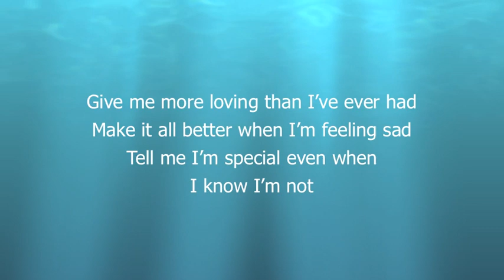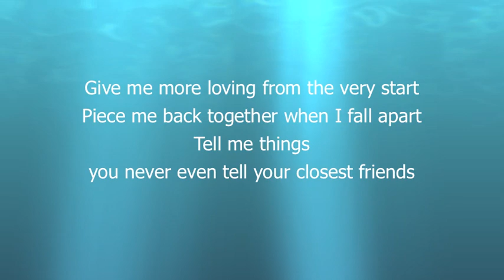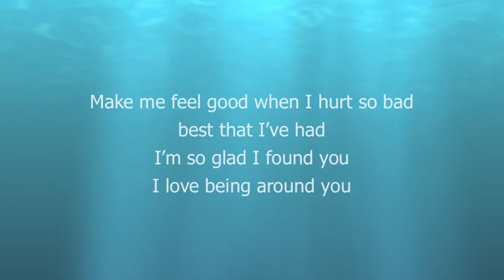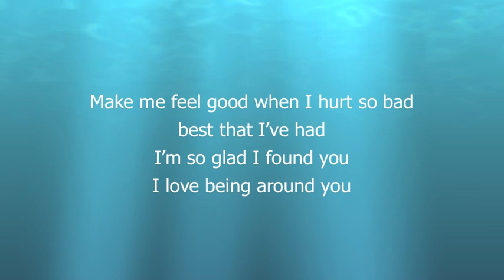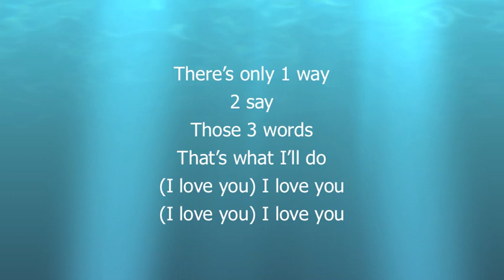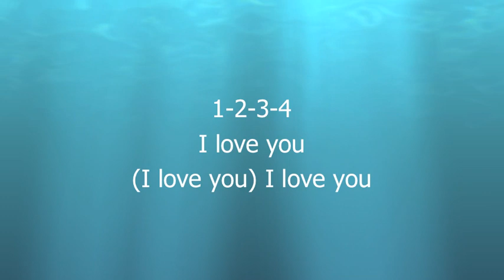Plain White T's - 1,2,3,4 [sing along with lyrics on screen!]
Plain White T's - 1,2,3,4